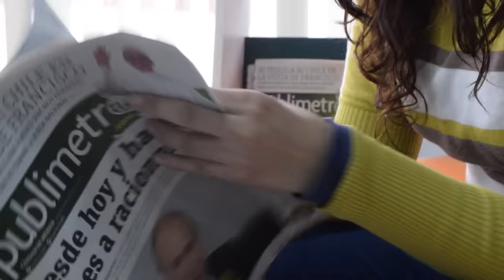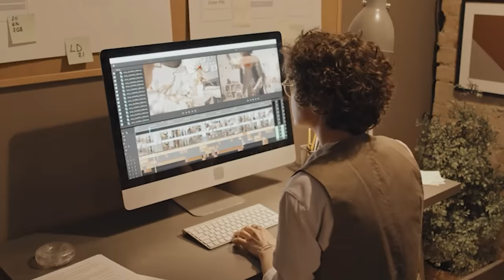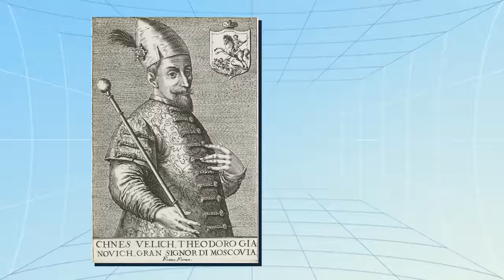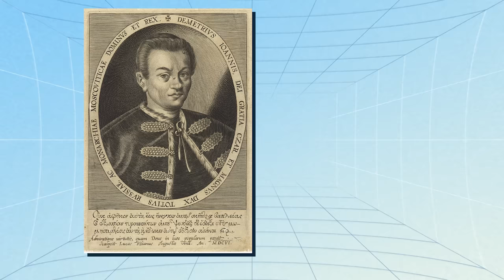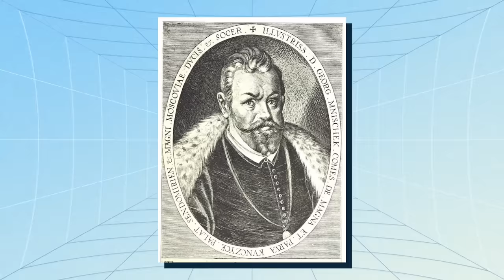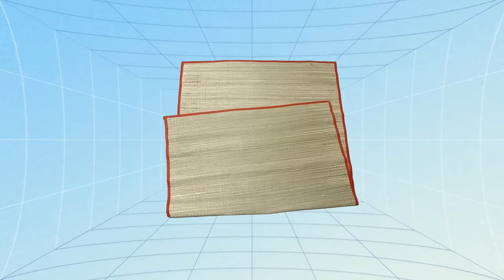Thế nào mà Nga lại mất THỦ ĐÔ vào tay Ba Lan năm 1612? | Ф.Đăng | Thế giới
Có một sự thật lịch sử rằng Ba Lan là nước duy nhất từng chiếm được Moscow của Nga khi thành phố này có tư cách thủ đô đương thời. Thế nhưng, chỉ sự thật lịch sử thôi đôi khi không nêu được hết vấn đề bên trong. Khi nhắc tới sự kiện này, có một chi tiết khá thú vị như sau: ấy là người Ba Lan không quá hào hứng ngạo nghễ vì điều này, ngược lại người Nga cũng chẳng mấy khi lấy làm buồn nhục. Nói cách khác, khi nói về sự kiện Ba Lan chiếm kinh thành Moscow của Nga, phía buồn hơn lại là người Ba Lan.

Tại sao lại có sự kỳ khôi này? Hãy cùng tìm hiểu qua bài viết “Sự kiện Ba Lan chiếm Moscow năm 1612 - nỗi buồn mất nước của người Nga hay ván bài chính trị kinh điển của nhà Romanov” của tác giả Phạm Đăng được đăng trên website Spiderum nhé.

Các đầu sách bạn có thể quan tâm:
Nội dung:
00:00 - Start
01:29 - TVC
02:10 - Ngai vàng lung lay của nhà Rurik
02:57 - Nhà Godunov đoạt quyền - Rurik chính thống tạm dứt
04:03 - Nhà Godunov sụp đổ - Nhà Rurik giả mạo chiếm quyền
05:30 - Rurik giả bị lật đổ - Rurik chính thống trung hưng
06:41 - Khởi nghĩa nông dân liên tiếp - Thụy Điển can thiệp
08:24 - Ba Lan tham chiến - nhà Rurik trung hưng sụp đổ
09:06 - Ba Lan chiếm đóng Moscow - Hội đồng 7 boyars
10:11 - Trục xuất Ba Lan - Trùm cuối Romanov lộ diện
12:30 - Outro
Bài viết: Sự kiện Ba Lan chiếm Moscow năm 1612 - nỗi buồn mất nước của người Nga hay ván bài chính trị kinh điển của nhà Romanov?